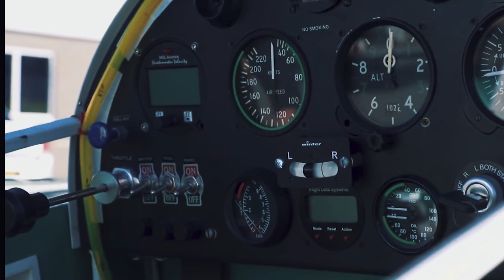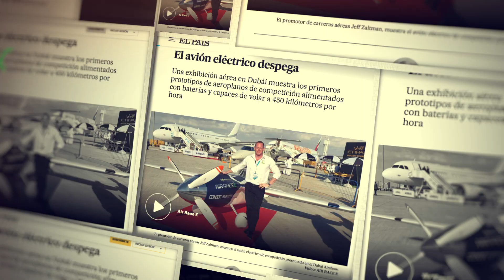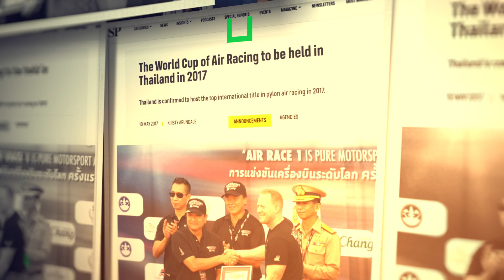The man behind Air Race E 📽️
About Air Race E:

Air Race E is a revolutionary form of Air Racing as we know it with the first ever all-electric airplane race. The future of aviation is in green energy and Air Race E are setting the marker for future developments in electric aviation with a world first airplane race never seen before. 8 planes race wingtip-to-wingtip in pure exhilarating action around an oval circuit. The spectacular, quick, action-packed race will see speeds of 400 km/h (250 mph) around a tight circuit just 1.5km end-to-end. The first race series will go ahead in 2022.